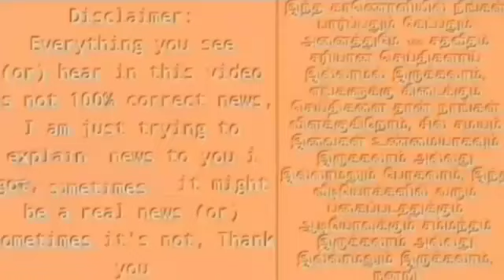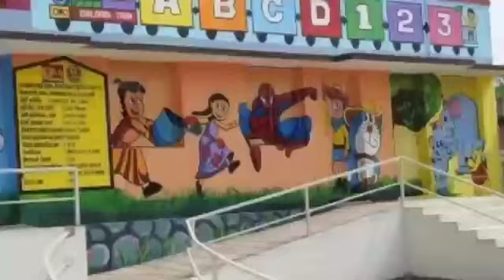ஸ்டாலினால் உச்சத்தை தொட்ட கிராமம் எடப்பாடிக்கு ஏற்பட்ட கொடூர அவமானம் கருங்குழி பேரூராட்சியின் சாதனை